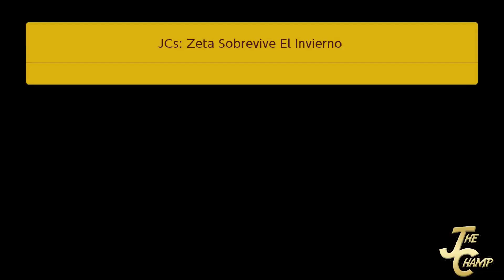⛄️JC's: ZetaSSJ Sobrevive El Invierno⛄️Nivel para ZetaSSJ⛄️SMM2⛄️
⛄️Un nivel hecho para ZetaSSJ⛄️
⛄️A level made for ZetaSSJ⛄️
ID: F7N-6WN-WYG